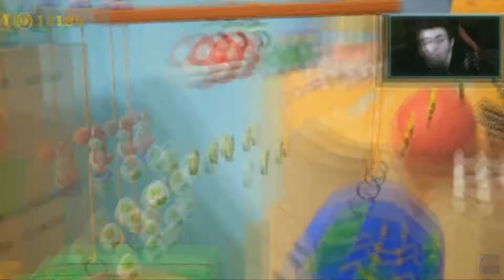MA VIE DE STREAMER - BEST-OF PIX #1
Petit best-of des meilleurs moments sur mes streams YouTube ! Roblox, Pokémon, Hokko Life, Yoshi  ou encore du Mario. Tous ont contribué à des moments uniques sur cette chaîne il est temps de redécouvrir ses bons moments ! Un énorme merci à Robbie qui a fait ce Best-Of et à tous ceux qui viennent et qui participent sur mes lives ! Bon visionnage ❤️

❤️N'hésite pas à liker, commenter ou partager la vidéo !

Les dons ne sont évidemment pas obligatoires mais ça m'aide énormément à acheter du matériel et à améliorer mes streams, merci de votre soutien !